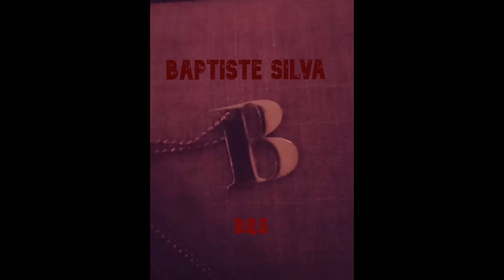Baptiste Silva - Miss H.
Produced by Baptiste Silva
All Instruments and Programming by Baptiste Silva
Mixed and mastered by Baptiste Silva
Writer Baptiste Silva
Recorded at Mint Field Studios